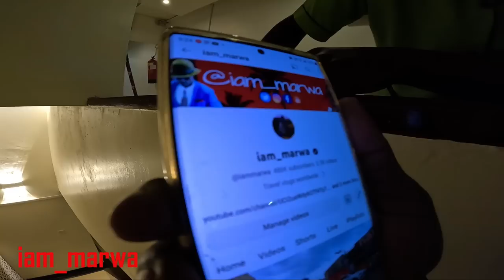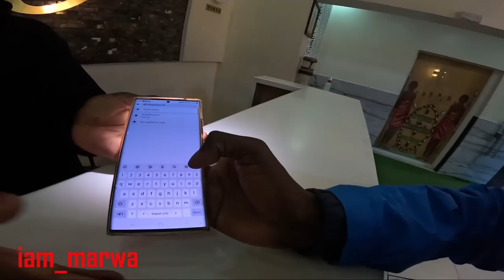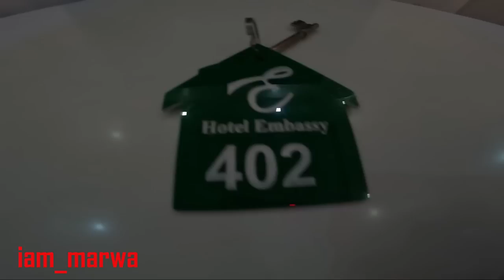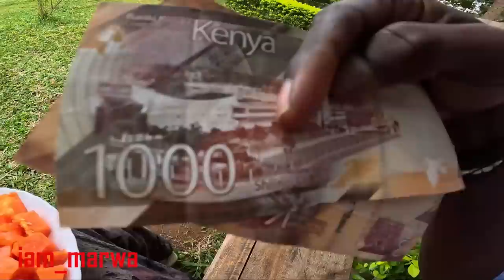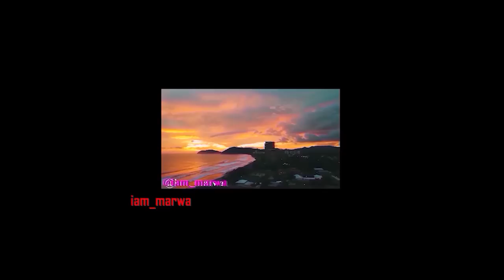ARRIVING IN MY AFRICAN VILLAGE AFTER 6 MONTHS ABROAD !!!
Left AMERICA TO KENYA AFRICA ( Travel with me ) !!!
ARRIVING IN AFRICA !!!
Nairobi is Kenya’s capital city. In addition to its urban core, the city has Nairobi National Park, a large game reserve known for breeding endangered black rhinos and home to giraffes, zebras and lions. Next to it is a well-regarded elephant orphanage operated by the David Sheldrick Wildlife Trust. Nairobi is also often used as a jumping-off point for safari trips elsewhere in Kenya.

1. DJI MAVIC PRO DRONE ;
2. Canon 70D ;
3. Canon Lens ;
5.SamSung Note 9;

Espanol aqui